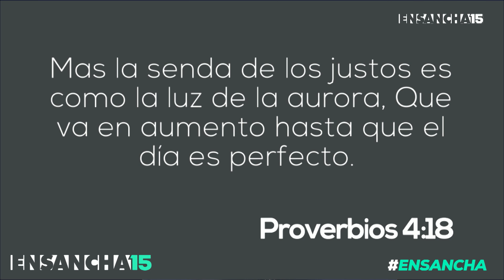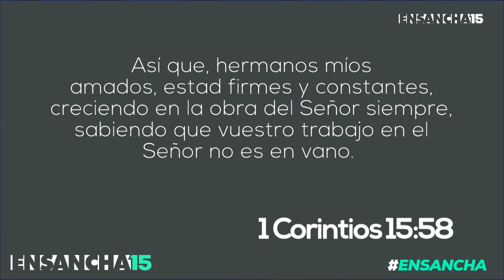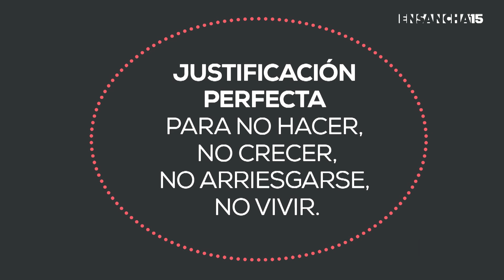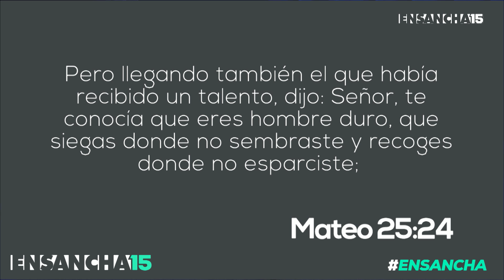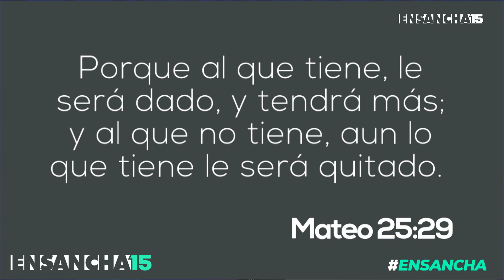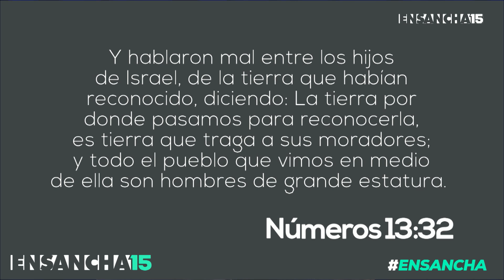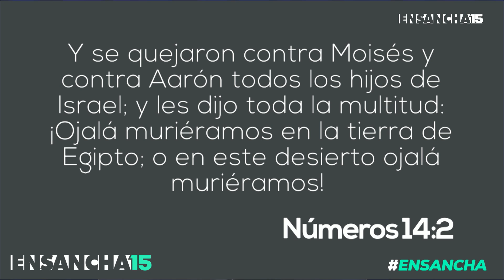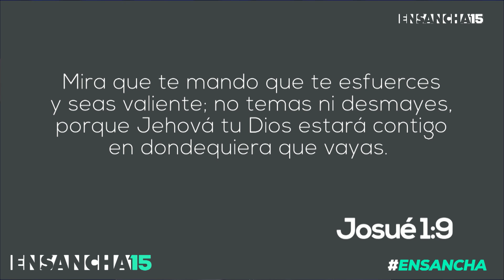Como Salir de Tu Zona de Confort - Pastor Cash Luna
Aprende a vivir por FE con el nuevo libro del Pastor Cash Luna:
"NO ES POR VISTA"